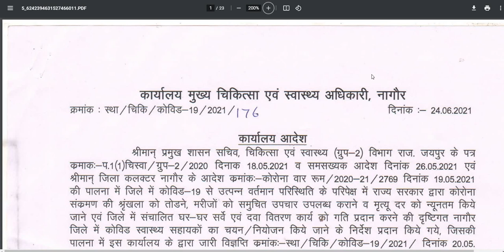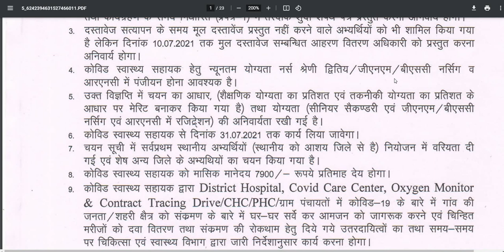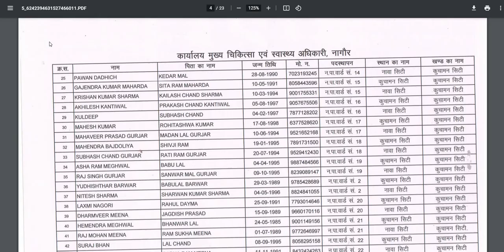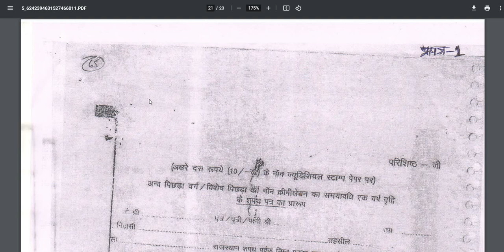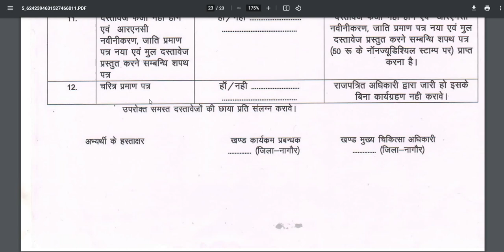ANM-GNM UTB भर्ती-2021 Final Merit List जारी / 430 पदो पर नियुक्ति आदेश / पोस्टिंग बिग ऑर्डर / देखे